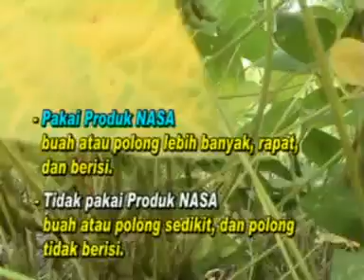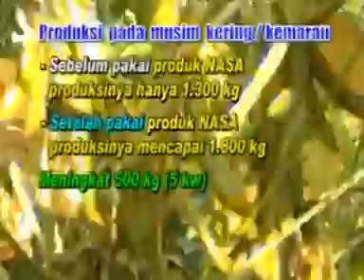cara budidaya kedelai untuk pemula 081225244539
CARA BUDIDAYA KEDELAI ORGANIK NASA 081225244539
PENGOLAHAN TANAH
1. Tanah dibajak, digaru dan diratakan
2. Sisa-sisa gulma dibenamkan
3. Buat saluran air dengan jarak sekitar 3-4 m
4. Tanah dikeringanginkan tiga minggu baru ditanami
5. Siramkan pupuk POC NASA yang telah dicampur air secara merata di atas bedengan dengan dosis ± 1 botol (500 cc) POC NASA diencerkan dengan air secukupnya untuk setiap 1000 m² (10 botol/ha). Hasil akan lebih bagus jika menggunakan SUPER NASA, cara penggunaannya sebagai berikut:
 Alternatif 1 : Satu botol SUPER NASA diencerkan dalam 3 liter air dijadikan larutan induk. Kemudian setiap 50 lt air diberi 200 cc larutan induk tadi untuk menyiram bedengan.
 Alternatif 2 : Setiap 1 gembor vol 10 lt diberi 1 peres sendok makan SUPER NASA untuk menyiram 5-10 meter bedengan.

PENANAMAN
 Rendam benih dalam POC NASA dosis 2 cc / liter selama 0,5 jam dan dicampur Legin (Rhizobium ) untuk tanah yang belum pernah ditanami kedelai.
 Buat jarak tanam antar tugalan berukuran 30 x 20 cm, 25 x 25 cm atau 20 x 20 cm.
 Buat lubang tugal sedalam 5 cm dan masukkan biji 2-3 per lubang.
 Tutup benih dengan tanah gembur dan tanpa dipadatkan.
 Waktu tanam yang baik akhir musim hujan.
PENJARANGAN & PENYULAMAN
Kedelai mulai tumbuh kira-kira umur 5-6 hari, benih yang tidak tumbuh diganti atau disulam dengan benih baru yang akan lebih baik jika dicampur Legin. Penyulaman sebaiknya sore hari.
PENYIANGAN
Penyiangan pertama umur 2-3 minggu, ke-2 pada saat tanaman selesai berbunga (sekitar 6 minggu setelah tanam). Penyiangan ke-2 ini dilakukan bersamaan dengan pemupukan ke-2.
PEMUPUKAN
POC NASA diberikan 2 minggu sekali semenjak tanaman berumur 2 minggu, dengan cara disemprotkan (4 – 8 tutup POC NASA/tangki).
Kebutuhan total POC NASA untuk pemeliharaan 1-2 botol per 1000 m2 (10 – 20 botol/ha). Akan lebih bagus jika penggunaan POC NASA ditambahkan HORMONIK (3 – 4 tutup POC NASA + 1 tutup HORMONIK/tangki). Pada saat tanaman berbunga tidak dilakukan penyemprotan, karena dapat mengganggu penyerbukan, akan lebih aman jika disiramkan.
PENGELOLAAN HAMA DAN PENYAKIT
1. Aphis glycine
Kutu ini dapat dapat menularkan virus SMV (Soyabean Mosaik Virus). Menyerang pada awal pertumbuhan dan masa pertumbuhan bunga dan polong. Gejala: layu, pertumbuhannya terhambat. Pengendalian: (1) Jangan tanam tanaman inang seperti: terung-terungan, kapas-kapasan atau kacang-kacangan; (2) buang bagian tanaman terserang dan bakar, (3) gunakan musuh alami (predator maupun parasit); (4) semprot Natural BVR atauPESTONA dilakukan pada permukaan daun bagian bawah.
2. Kumbang daun tembukur (Phaedonia inclusa)
Bertubuh kecil, hitam bergaris kuning. Bertelur pada permukaan daun. Gejala: larva dan kumbang memakan daun, bunga, pucuk, polong muda, bahkan seluruh tanaman. Pengendalian: penyemprotan PESTONA.
3. Ulat polong (Ettiela zinchenella)
Gejala: pada buah terdapat lubang kecil. Waktu buah masih hijau, polong bagian luar berubah warna, di dalam polong terdapat ulat gemuk hijau dan kotorannya. Pengendalian : (1) tanam tepat waktu.
4. Kepik polong (Riptortis lincearis)
Gejala: polong bercak-bercak hitam dan menjadi hampa.
5. Lalat kacang (Ophiomyia phaseoli)
Menyerang tanaman muda yang baru tumbuh. Pengendalian : Saat benih ditanam, tanah diberi POC NASA, kemudian setelah benih ditanam, tanah ditutup dengan jerami . Satu minggu setelah benih menjadi kecambah dilakukan penyemprotan dengan PESTONA. Penyemprotan diulangi pada waktu kedelai berumur 1 bulan.
6. Kepik hijau (Nezara viridula)
Pagi hari berada di atas daun, saat matahari bersinar turun ke polong, memakan polong dan bertelur. Umur kepik dari telur hingga dewasa antara 1 sampai 6 bulan. Gejala: polong dan biji mengempis serta kering. Biji bagian dalam atau kulit polong berbintik coklat.
7. Ulat grayak (Spodoptera litura)
Gejala : kerusakan pada daun, ulat hidup bergerombol, memakan daun, dan berpencar mencari rumpun lain. Pengendalian : (1) dengan cara sanitasi; (2) disemprotkan pada sore/malam hari (saat ulat menyerang tanaman) beberapa Natural VITURA.
8. Penyakit Layu Bakteri (Pseudomonas sp.)
Gejala : layu mendadak bila kelembaban terlalu tinggi dan jarak tanam rapat. Pengendalian : Varietas tahan layu, sanitasi kebun, dan pergiliran tanaman.